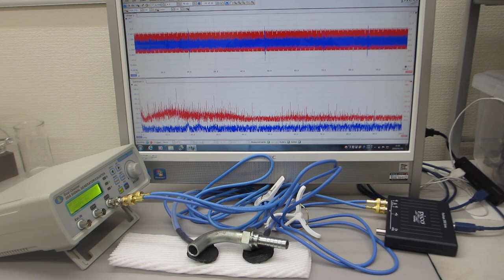超音波システム（音圧測定解析、発振制御）を利用した「オリジナル超音波実験」